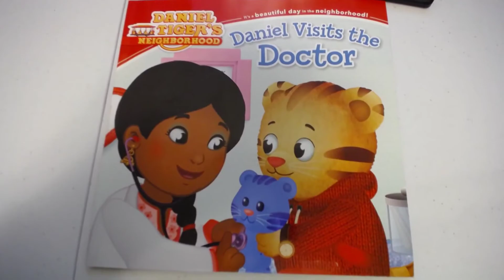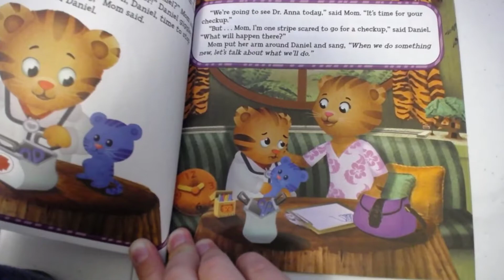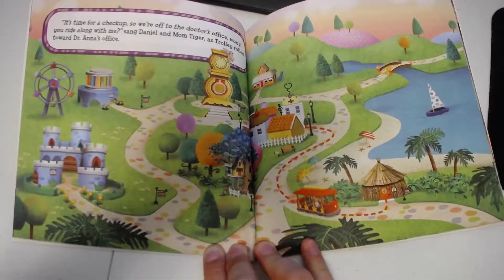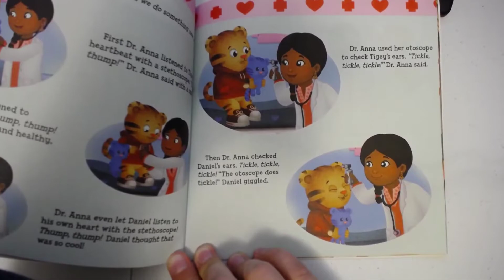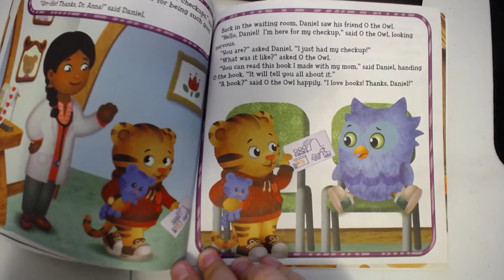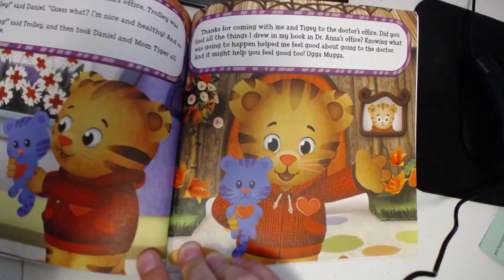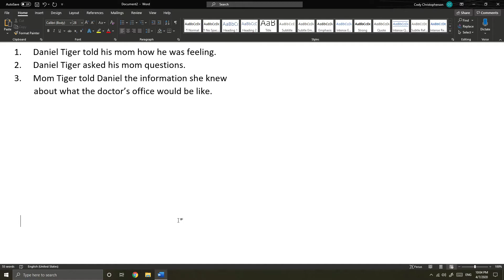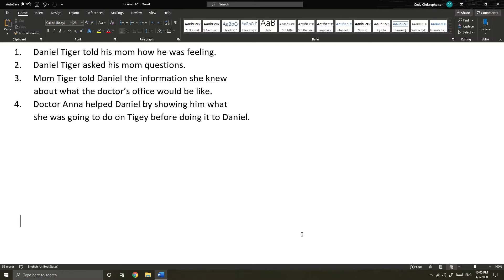Kindergarten Guidance Lesson 2